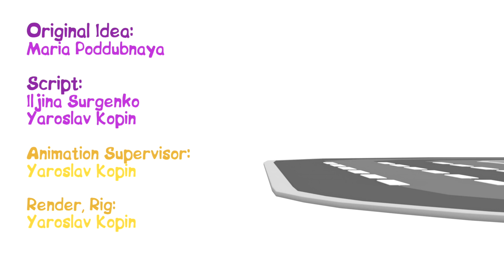Çocuklar için çizgi film | 4 küçük araba ve HELİKOPTER | Araba oyunları Türkçe izle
4 küçük araba - çocuklar için eğitici çizgi film - Türkçe izle! Araba oyunları Mutlu Çocuk kanalımızda. Küçük renkli arabalar bugün helikopteri birleştiriyor!